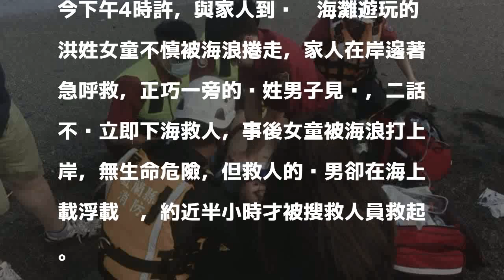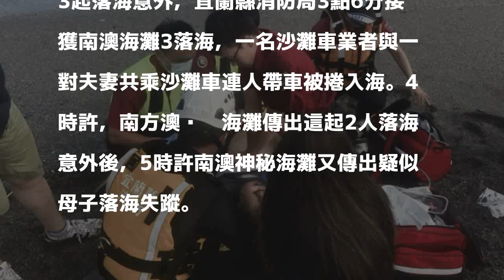下海搶救女童 勇男反溺水送醫不治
［記者張議晨／宜蘭報導］宜蘭縣南方澳內埤海灘今下午4點7分發生溺水意外，家住宜蘭的8歲洪姓女童在海灘遊玩時不慎被大浪捲走，一旁的吳姓男子（32歲）見狀，趕緊衝下去救援，事後女童自行上岸，但吳男被救起時已無呼吸心跳，送台北榮總蘇澳分院急救後宣告不治。

發表評論評論如下。